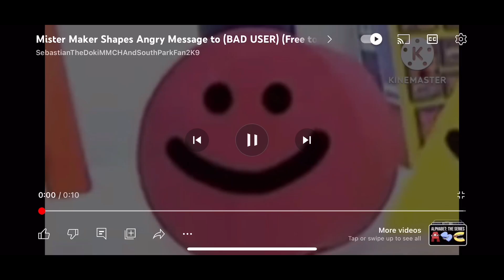Putt-Putt Saves the Zoo